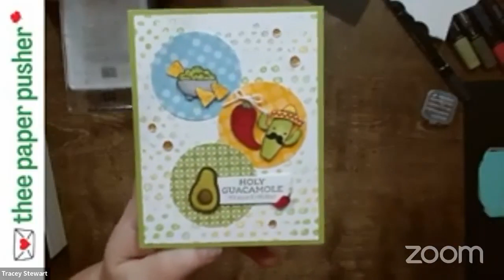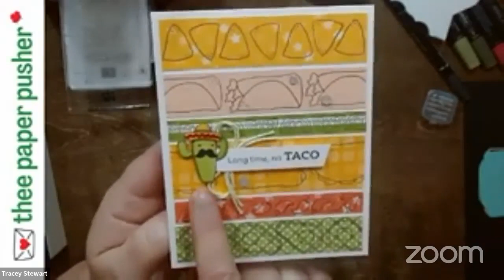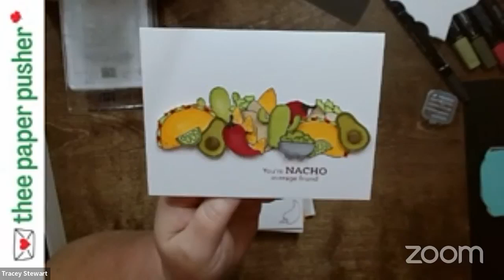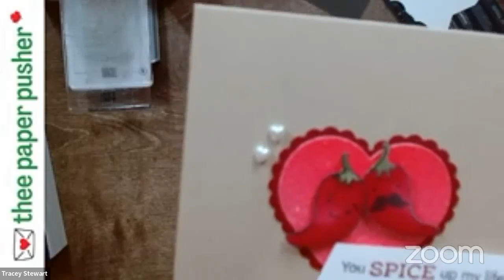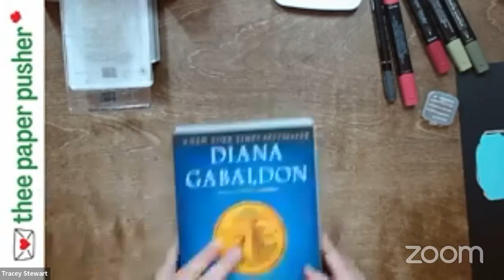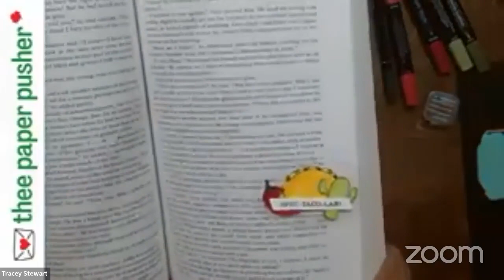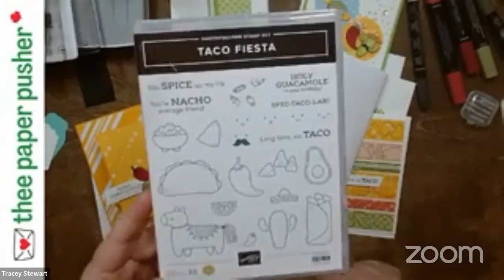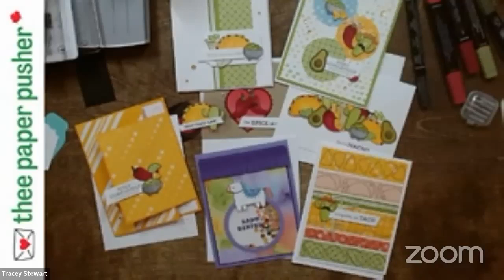Products On Parade 27 Jan 23 Taco Fiesta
- using the Stampin' Up! Taco Fiesta stamp set
-also used Something Fancy dies, masking paper, retired (Apr 22) Everyday Label punch